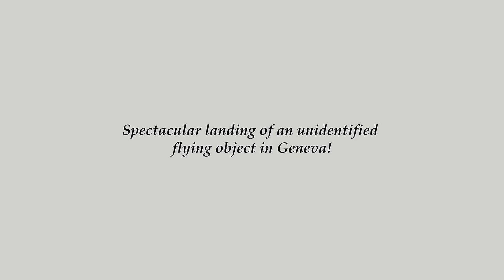BY21DEZ12ME, Table clock (2014/2021) - MOH #3/4 - Miki Eleta Unique Timepieces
Preview Masters of Horology Geneva 2022 - Part 3

Sensational landing of an unknown flying object!

Witnesses described the object as a clock-like mechanism with recognisable complications such as retrograde minute, jumping hour, day of the week, moon phase and world time.

There even seems to be a unique gravity tourbillon, an invention attributed to Miki Eleta, that keeps itself moving by overbalancing!